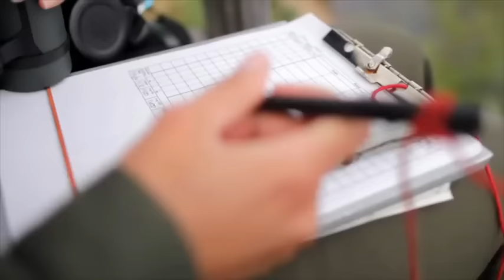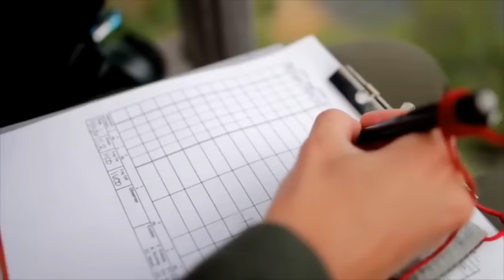Monitoring Grizzly Bears- Katmai National Park, Alaska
This video was created by Katmai National Park.
“Katmai National Park and Preserve is a United States National Park and Preserve in southern Alaska, notable for the Valley of Ten Thousand Smokes and for its Alaskan brown bears. The park and preserve covers 4,093,077 acres (6,395.43 sq mi; 16,564.09 km2), being roughly the size of Wales. Most of this is a designated wilderness area in the national park where all hunting is banned, including over 3,922,000 acres (1,587,000 ha) of land. The park is named after Mount Katmai, its centerpiece stratovolcano. The park is located on the Alaska Peninsula, across from Kodiak Island, with headquarters in nearby King Salmon, about 290 miles (470 km) southwest of Anchorage. The area was first designated a national monument in 1918 to protect the area around the major 1912 volcanic eruption of Novarupta, which formed the Valley of Ten Thousand Smokes, a 40-square-mile (100 km2), 100-to-700-foot-deep (30 to 213 m) pyroclastic flow. The park includes as many as 18 individual volcanoes, seven of which have been active since 1900.
“Following its designation, the monument was left undeveloped and largely unvisited until the 1950s. Initially designated because of its violent volcanic history, the monument and surrounding lands became appreciated for their abundance of sockeye salmon, the grizzly bears that fed upon them, and a wide variety of other Alaskan wildlife and marine life. After a series of boundary expansions, the present national park and preserve were established in 1980 under the Alaska National Interest Lands Conservation Act in 1980.”

Video Credit: Katmai National Park and Preserve (Federal government video productions are generally public domain, but any copyrighted content such as music that has been found in this recording has been registered with the appropriate rights holder.